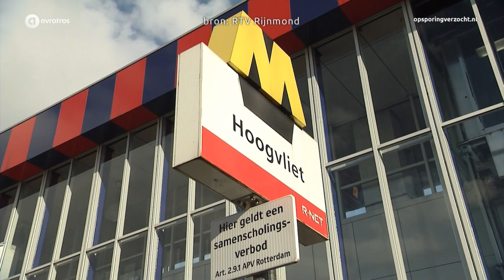Rotterdam: Overval op tabakszaak ’t Hoogvlietertje